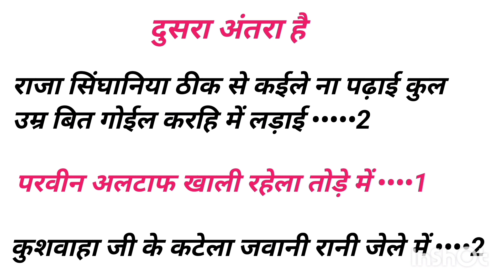New Track✍️हर जाति पे लिखा हुआ फ्री गाना👉jativad song likha hua👉yadav ji per likha hua gana👉 writer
gana likha
gana dikhao